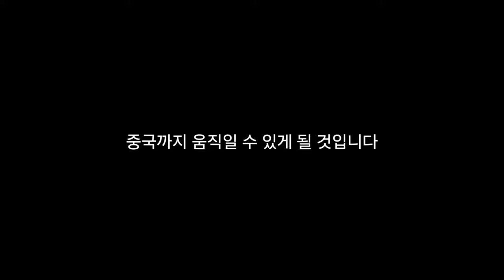푸바오 80억 재임대설에 대하여 (팩트체크 완료 영상)